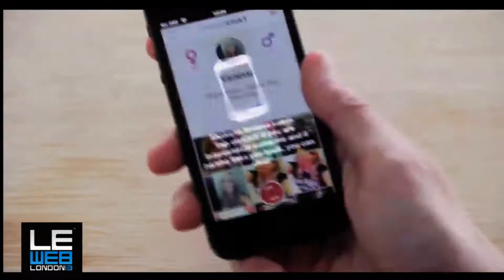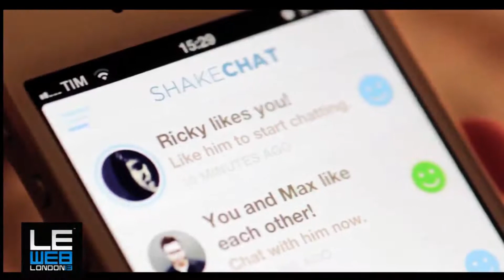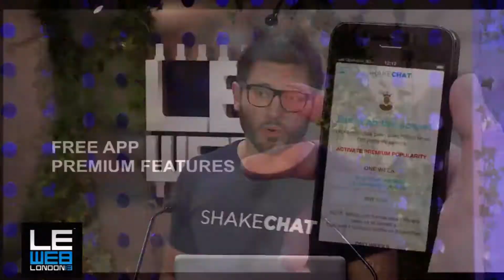Massimo Scarpis introducing ShakeChat at LeWeb in London